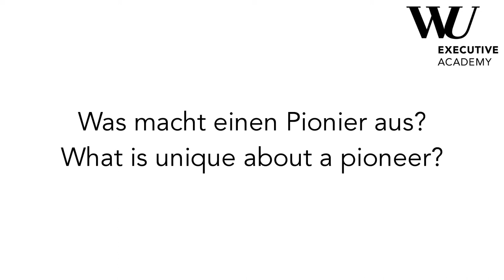Pioneers: Hans Peter Haselsteiner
Austrian industrialist Hans Peter Haselsteiner about the characteristics of a pioneer.

Learn more about the new leadership program "Pioneers of the 21st century" of the WU Executive Academy